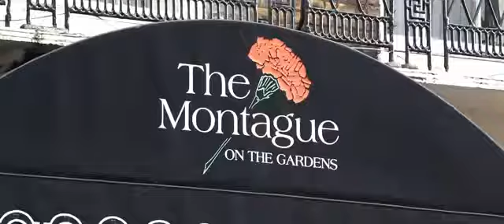The Societies 2012 Convention Videos Boutique photoshoot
Locations shoot from the 2012 photographic convention held in London by The Societies of Photographers